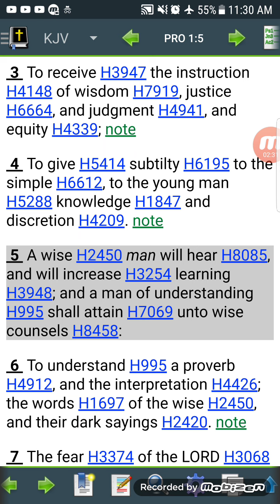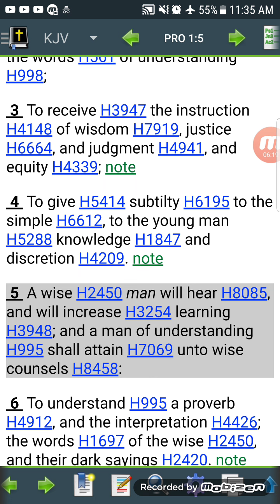Seek wise counsels